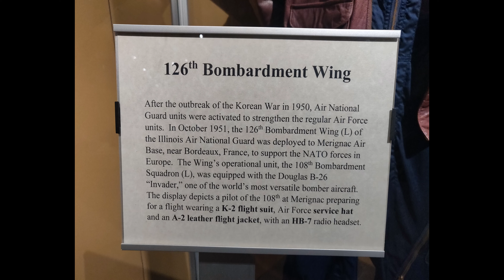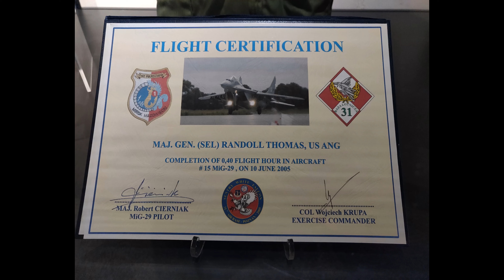Springfield, Illinois - Illinois State Military Museum 6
Springfield, Illinois - Illinois State Military Museum Pictures